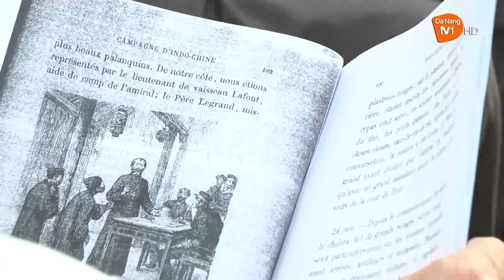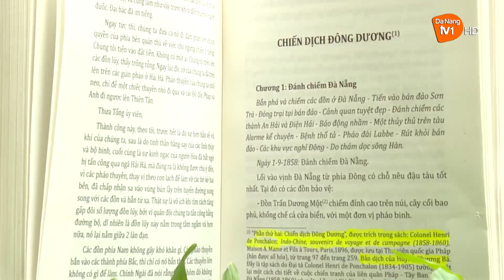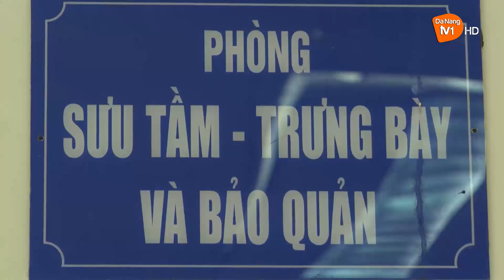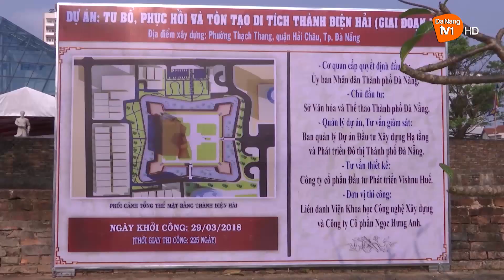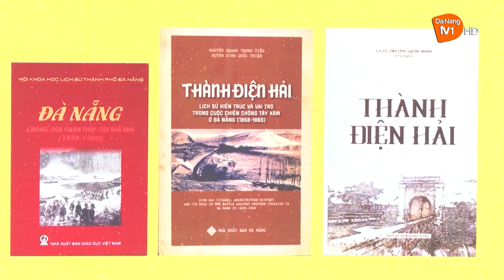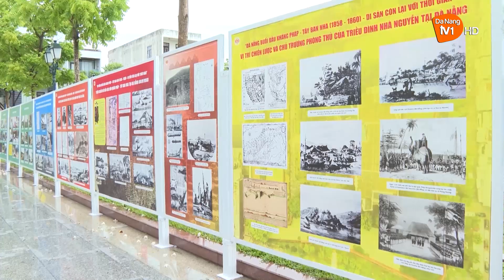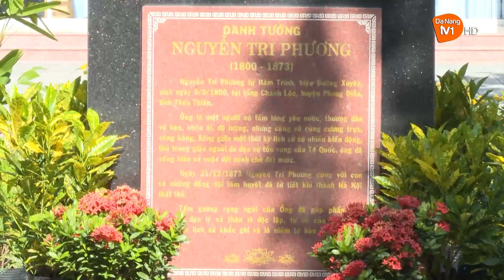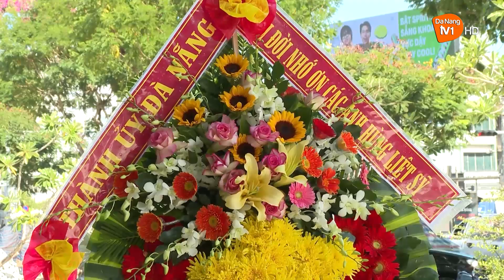Dấu son lịch sử buổi đầu kháng Pháp